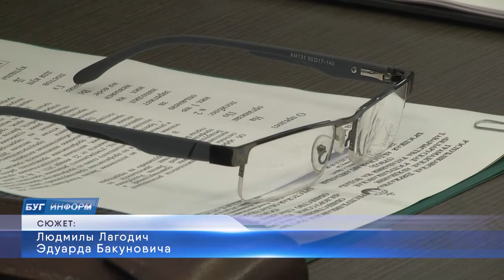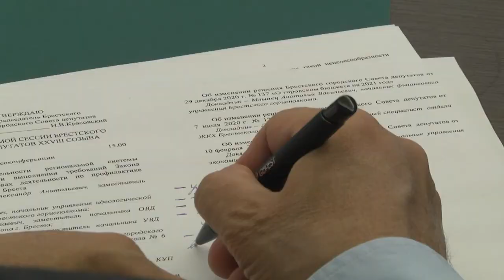2021-09-22 г. Брест. Сессия Брестского городского Совета депутатов. Новости на Буг-ТВ.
Накануне в Брестском горисполкоме прошла очередная сессия городского совета депутатов. В связи со сложившейся эпидемической обстановкой, уже не впервые она проходила в режиме  видеоконференции. Тем не менее, удалось продуктивно проработать каждый из вопросов, вынесенных на обсуждение, главным из которых - эффективность деятельности региональной системы профилактики правонарушений и выполнение требований соответствующего закона на территории нашего города. На мероприятии побывала и наша съёмочная группа.